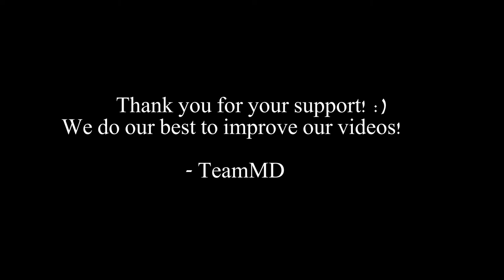REMAKE LEGENDARY GOALS VOL.2 | TeamMD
► Next Episode of remake legendary goals! Enjoy!:)
► First Goal: Zinedine Zidane vs Leverkusen
► Second Goal: Romain Alessandrini vs Nancy
► Third Goal: Zlatan Ibrahimovic vs England
► MUSIC:  Linkin' Park - Burn It Down - Young Shockolate - Dubstep Remix
► CAMERA: NikonD5100 & Iphone 5
► Our Editing program: MAGIX Video Deluxe 2015